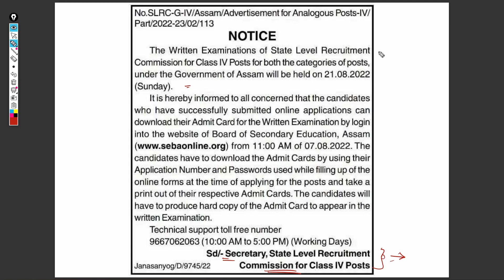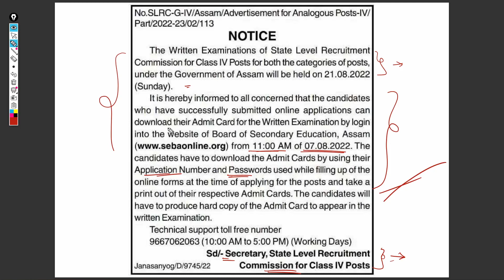Admit Card download for Direct Recruitment Grade IV । Assam direct recruitment admit card available!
Your Queries-
Direct recruitment
grade four exam
grade three exam
grade iv exam date
grade iv admit cards download